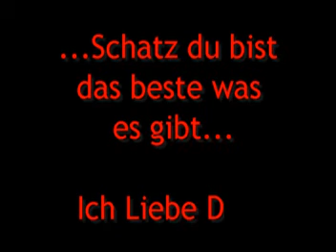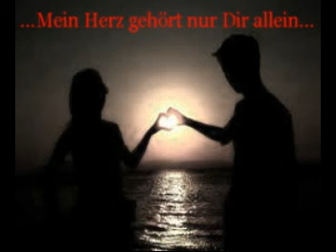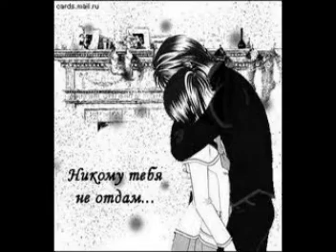Ich Liebe dich !!! Mein Schatz !!! Любимая моя!!!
Für mein Schatz,Любимая моя!!!